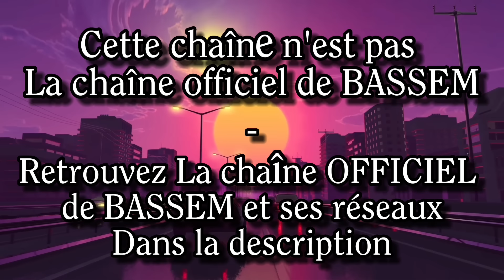Ma Femme Est Trop Chaude Au Lit 🥵